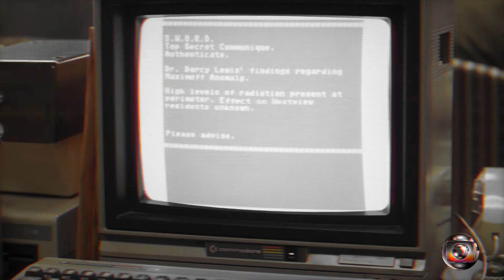Vanda & Visão - Episódio 5 Na Sessão da Tarde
Uma típica família americana não seria nada sem um cãozinho, então está na hora da família Visão ficar cada vez maior.
Voz & Edição: Matheus Lobo
Instagram do Canal: @pl_geek